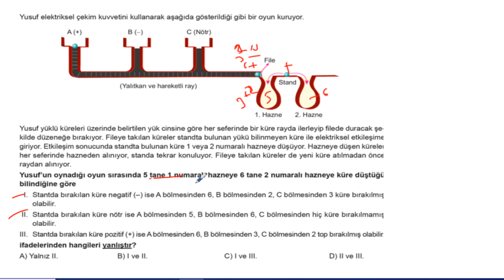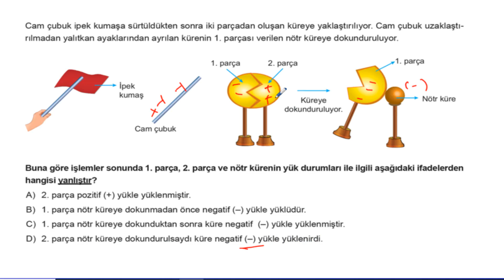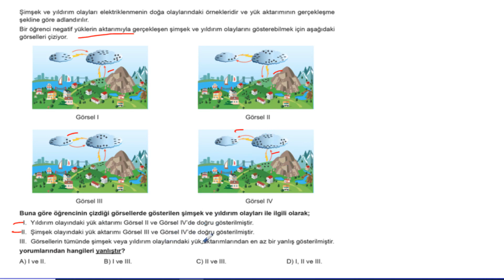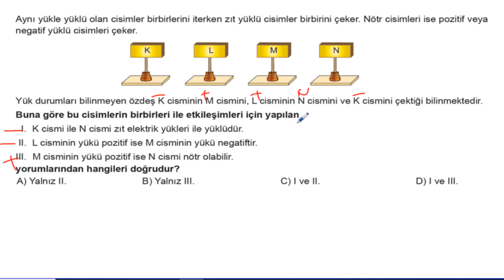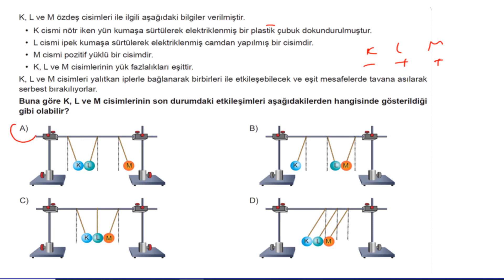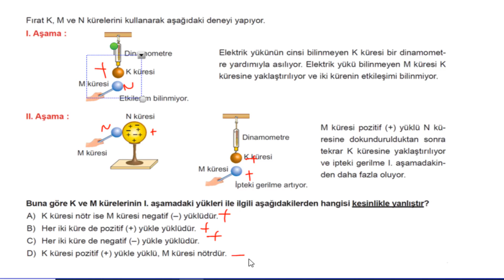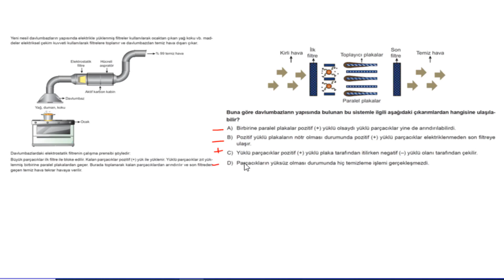Lgs Fen Bilimleri Soru Bankası Ünite 7 Test 2 Soru Çözümleri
Soru 01 = 00:00:03
Soru 02 = 00:02:44
Soru 03 = 00:03:52
Soru 04 = 00:05:40
Soru 05 = 00:06:57
Soru 06 = 00:08:03
Soru 07 = 00:10:47